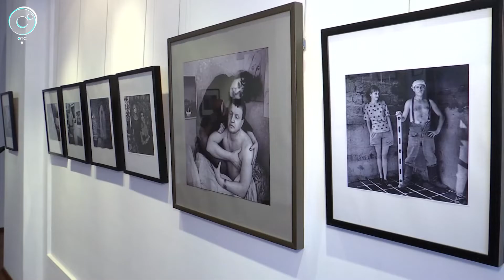Персональная выставка Николая Бахарева открылась в Новосибирске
В Новосибирске открылась выставка одного из самых известных новокузнецких фотографов. Николай Бахарев привёз в регион проект "Провинциалы".